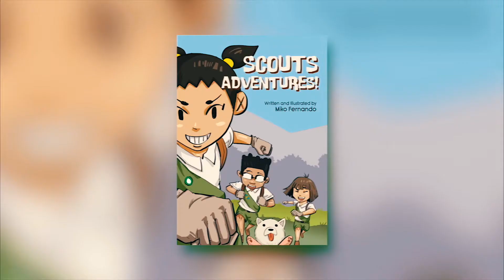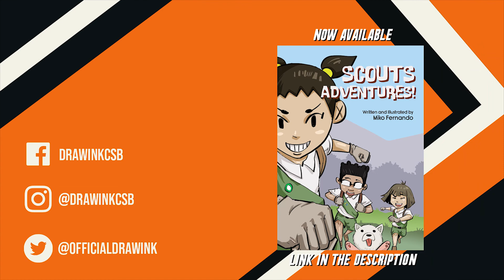DrawINK Weekly: Ep 1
Dig deeper into adventure!

Today we’ll be hiking into Scouts Adventures, our latest comic release! Tune in and see gorgeous fan art and hear thoughts from Miko Fernando, the creator himself! That, and more in this week’s episode of DrawINK Weekly!

Hosted by Aaron Cedric and Rally Tolentino!

Edited by: Sean Tongco and Dexter Bueneventura
Organized by: CJ Catapang